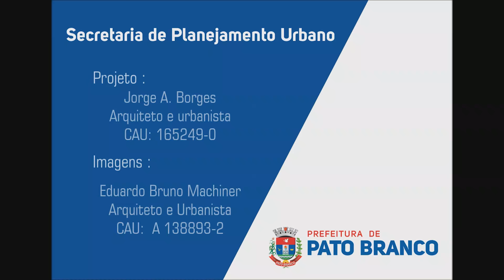Pato Branco está habilitado para receber restaurante popular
O restaurante popular é uma instituição administrada pelo poder público que produz e comercializa refeições. O Município, segundo o secretário municipal de Agricultura, Clodomir Luiz Ascari, está entre os 26 municípios  habilitados a receber o benefício, ou seja, com uma população superior a 80 mil habitantes.

O secretário detalhou como está o processo de implantação ao participar da sessão do Legislativo. O convite havia sido formalizado pelos vereadores  Rodrigo Correia (PSC), Rolnalce Moacir Dalchiavan (PP), Vilmar Maccari (PDT) e Marines Boff Gerhardt (PSDB).

Para se habilitar, o gestor municipal apresenta um plano de trabalho, projetos completos da unidade a ser edificada, como os projetos arquitetônico, estrutural, elétrico, hidráulico, de água pluvial, esgoto, cobertura, sondagem e orçamentos, ainda, licenças do Corpo de Bombeiros e Vigilância.

A estrutura tem como fontes de investimentos, o Estado e o município de Pato Branco. O Estado financia, conforme o secretário, a edificação da estrutura física e libera aproximadamente  R$ 3,5 milhões- R$ 2,5 milhões para construção, R$ 800 mil para aquisição de equipamentos e R$ 200 mil para compra de materiais de custeio. Já a manutenção e administração do restaurante ficam sob a égide do município.

Uma equipe multidisciplinar é a responsável pelos estudos de implantação do restaurante, que, a priori poderá ser edificado em área localizada na rua Vieira da Costa com a  Tuiuti e Iguatemi, Zona Sul de Pato Branco.

 Ele disse que, o objetivo é fomentar a agricultura familiar para abastecer o restaurante popular.  A manutenção anual da estrutura está prevista em cerca de R$ 600 mil. A oferta da refeição é a custo baixo, entre R$ 2,00 a R$ 4.00.  Outro ponto em fase de estudo, observa Clodomir, além de atender a demanda convencional do restaurante, é atender a demanda da merenda escolar e eventos que poderão ser realizados no restaurante. “Então, o ganho é muito maior do que servir as refeições no dia a dia”, antecipa o secretário.

Nota: O Projeto é do arquiteto e urbanista Jorge Borges. As imagens são de Eduardo Bruno Machiner, arquiteto e urbanista, da Secretaria de Planejamento Urbano.